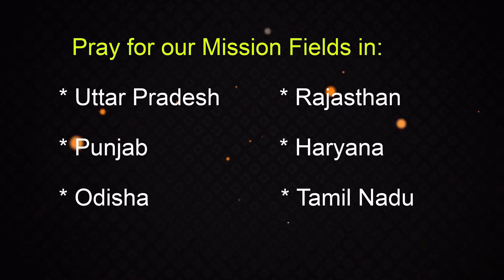29.08.2021/ "நிழல் அல்ல நிஜம் "/ "What is seen is Temporary"/ Rev. D. Daniel / Acts India Ministries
29/08/2021
Sunday Message
ஞாயிறு செய்தி
"நிழல் அல்ல நிஜம் "
"What is seen is Temporary"
"Nizal Alla Nizam"
Rev. D. Daniel
Acts India Ministries
Tamil Christian Message
Tamil Spiritual Message
Velachery
AIM